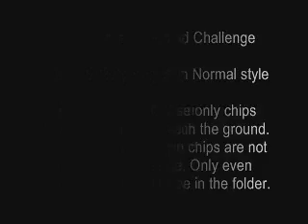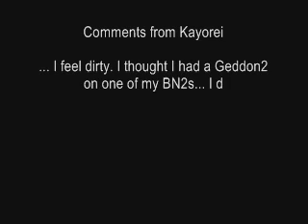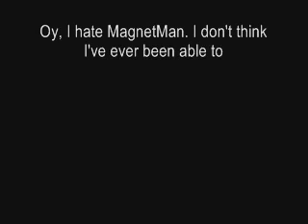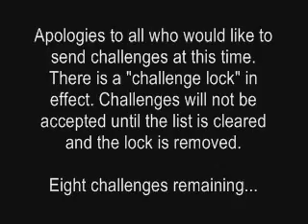Challenge Kayorei - MegaMan vs. MagnetMan v3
Reports of some odd magnetic activity have been coming in from Netopia Area around the border of the Undernet, leading our heroic team to believe that the culprit is hiding in that deep part of the Net. MegaMan goes to the Undernet to investigate only to find MagnetMan stirring up trouble. The magnetic waves are disrupting our blue hero's folder, however, and everything's in duplicate. Even the ground has become unstable, breaking without warning and neutralizing any attack or Navi chip that touches it! How will our blue hero fare this time? Stick around after the fight for my thoughts on the challenge.